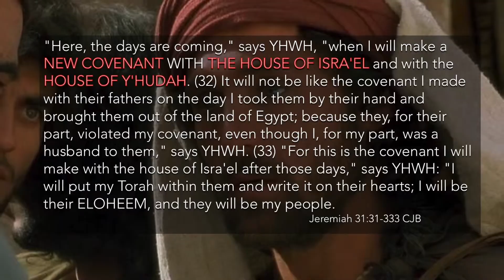The Gospel of Yeshua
With so much emphasis on the preaching the gospel done over the years by the Christian church most people would be forgiven for thinking they have actually heard the gospel of messiah Yeshua. Many would be insulted if you asked them if they knew what it was. Would it surprise you to hear that in fact many Christians have not actually heard what the gospel is, but in fact are familiar with the popular concept presented by a religion founded on replacement theology. Watch this impacting call to hear the gospel that messiah actually preached to his disciples and to the world which is the gospel we ought to be teaching and not its substitute.